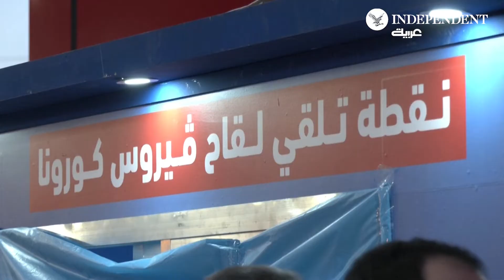مصر تقيم أكشاك تطعيم ضد كورونا في المراكز التجارية بالقاهرة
أقامت مصر 14 كشكا لتقديم التطعيمات المضادة لمرض كوفيد-19 في المراكز التجارية ومحطات مترو الأنفاق بالقاهرة لتعزيز معدل التطعيم في البلاد مع تنامي المخاوف من أوميكرون المتحور الجديد من فيروس كورونا.